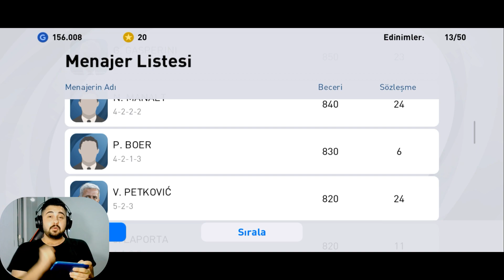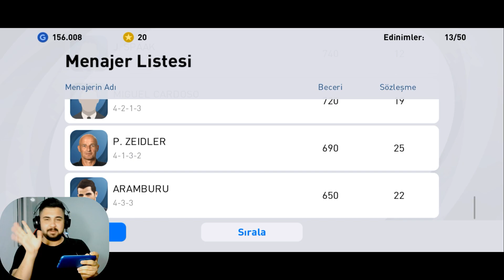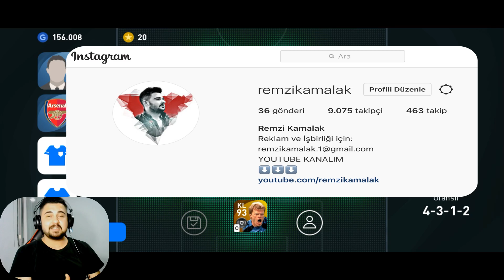ÇEKİLİŞ!! 11 ICONLU HESAP VERİYORUM!! PES 2021 MOBILE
Herkese merhaba arkadaşlar bu videoda yedek hesabımı çekilişle size veriyorum!! Yapmanız gerekenler videoda var! Bol şanslar!!

23 YAŞINDAYIM.
DAHA SONRA DA YOUTUBE'A GİRME KARARII ALDIM. TAKİP EDERSENİZ MUTLU OLURUM. :)